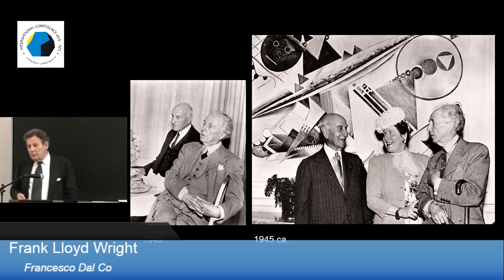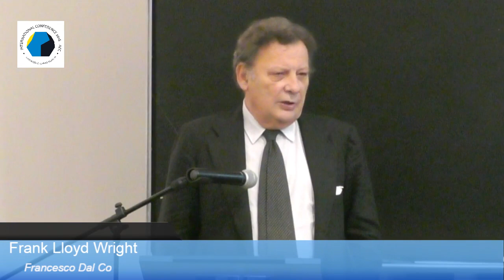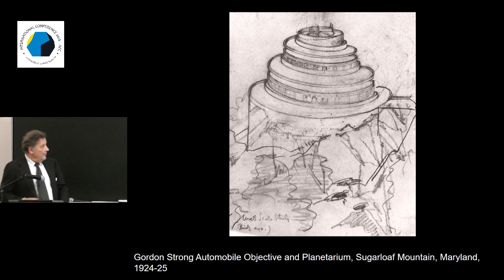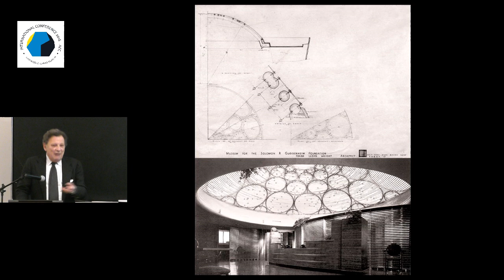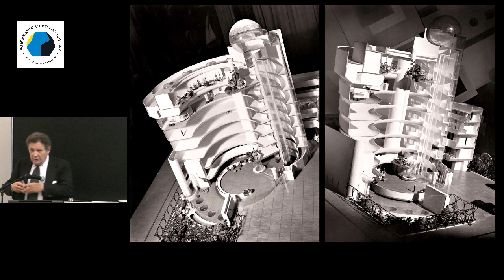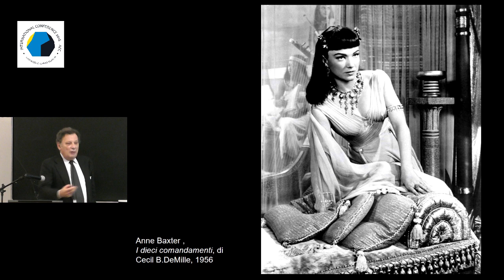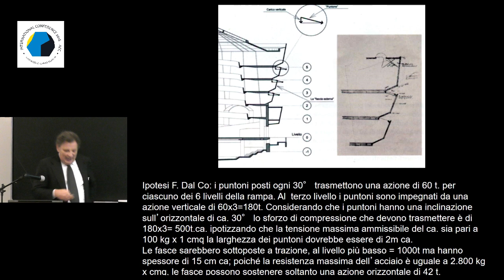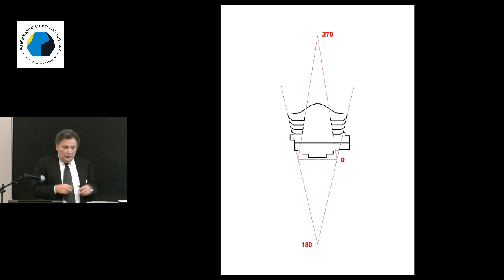Frank Lloyd Wright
Francesco Dal Co